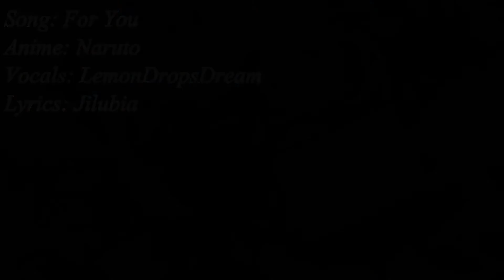[LDD] Naruto-For You [German]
ÖFFNEN !

so nach langem hin und her was ich den nun wieder mal covern könnte, ist meine wahl auf For You von Naruto gefallen. Die Lyrics sind von Jilubia, die ohnehin bombige Lyrics macht, meiner Meinung nach. Desweiteren muss ich sagen dass das Video nicht von mir ist sondern ich es einfach von jemanden anderes genommen habe sowie das bild, also fragt ers gar nicht danach. Ich hab lediglich den Text hinzugefügt.
Ansonsten gehört mir eigentlich gar nichts nur meine Stimme natürlich die verkauf ich nicht so einfach :D